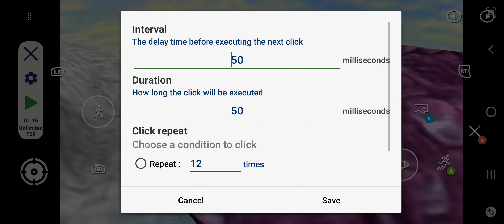How I beat canary mary 1 and 2 in cloud cuckoo land (autoclicker in description)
you need xbox gamepass to play xbox game cloud tho but